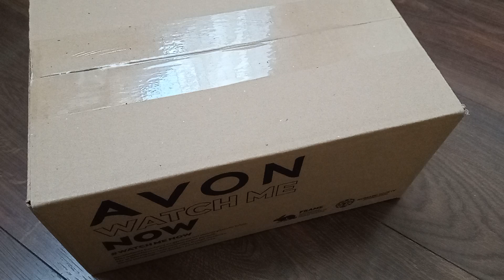Ещё один заказ Эйвон по каталогу март 2022/ Avon Latvija/ Aloha Monoi скраб для тела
Заказ Эйвон каталог март.